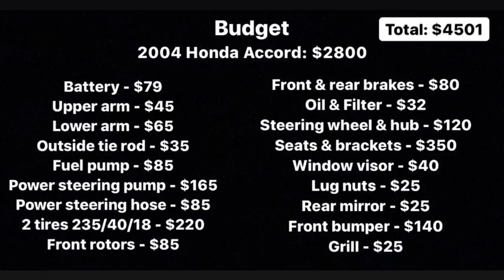BRAD’S HOUSE #10: SUPER SECRET SEMA SLAMMER PART 2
The Honda gets a complete VIP hot boi makeover with the help of some of our experienced hot boi builders.